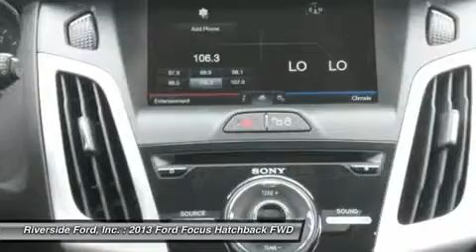2013 FORD FOCUS Macon, GA 13C181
2013 FORD FOCUS Macon, GA
Stock# 13C181

Riverside Ford, Inc.

Pick up this Sterling Grey Metallic 2013 Ford Focus, available today. Featuring Automatic transmission, it has 10 miles. This could be the one you've been searching for.